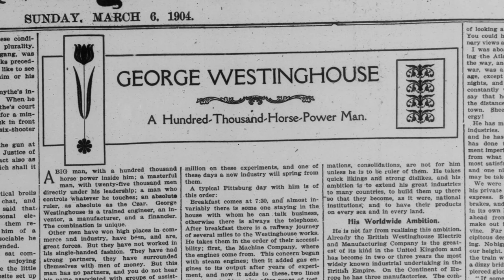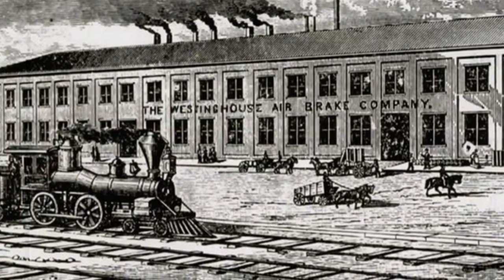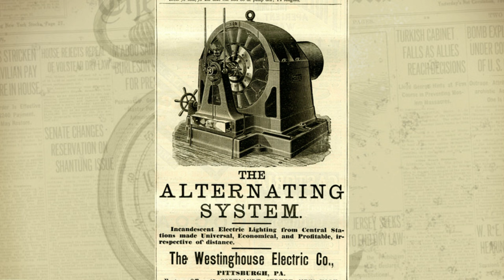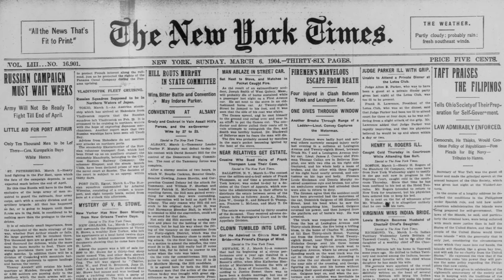George Westinghouse (Part One)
This article is the first half of an article about the great inventor and businessman, George Westinghouse. This story gives a detailed look at his biography, his different inventions, his many companies and gives a glimpse into what his daily life looks life. Westinghouse was an incredible man, with many talents, an unstoppable drive to innovate and a great work ethic, which made him truly unique, even amongst his peers, as one of the great captains of industry in America. Still to this day, his name is remembered as one of the great inventors of the past, and his companies go on to continue to innovate today. This story comes from the state of New York. It was originally reported in the New York Times of March 6th, 1904.